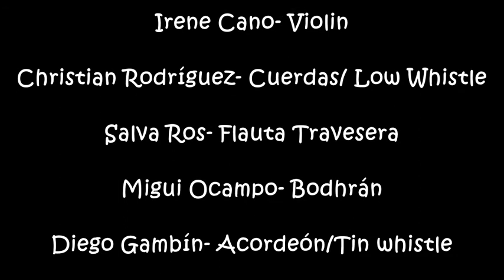Marga's Moment / Crooked Still Reel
Cover durante estos días de confinamiento de Marga's Moment / Crooked Still Reel de Brian Finnegan.

Participantes:
-Diego Gambín - @diegoo_gm7  - Acordeón y Tin Whistle
-Salva Ros - @salva_srs - Flauta travesera
-Irene Cano - @irene_no_rin - Violín y voces
-Migui Ocampo - @miguiocampo - Bodhran
-Christian Rodríguez - @christianribeiran - Cuerdas (guitarra acústica, bajo eléctrico, mandola) y Low Whistle